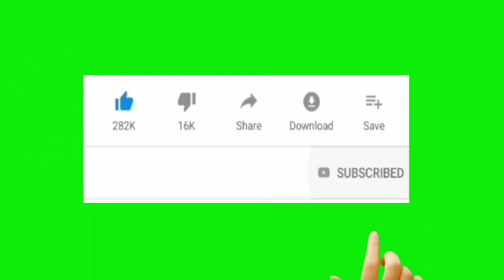Mohunbagan। কালকের ম্যাচের পর সব বড়ো বড়ো সিঙ্গিন গুলো জানিয়ে দিল।দেখুন কে আসলো।